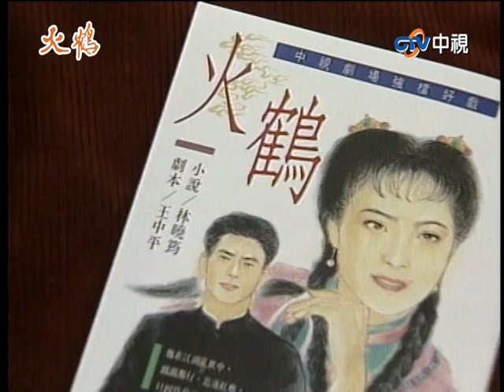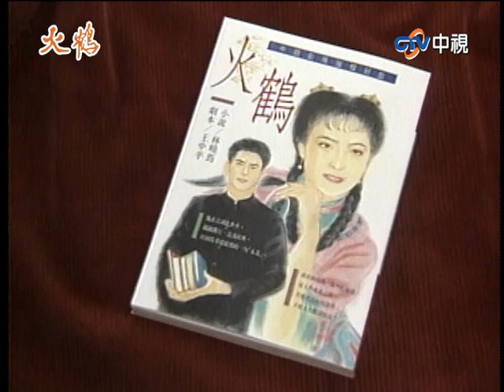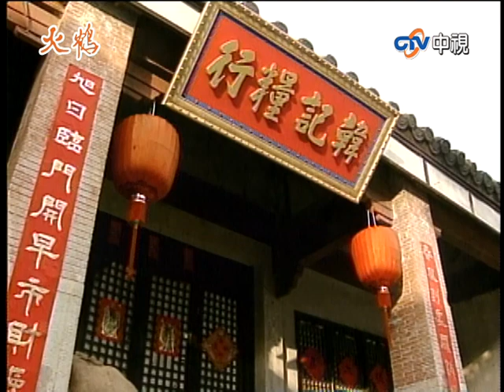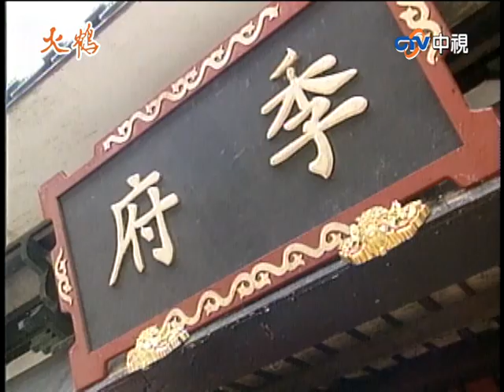若梅懷身孕孩生父竟是他！ 無霜女扮男裝接近莫白【火鶴 完整版】EP07 俞小凡 湯志偉 傅娟 邵昕 馮光榮 張庭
10:06 湘雲放若梅離開被季母發現
17:38 若梅遭家法伺候發現懷孕
24:00 若梅懷身孕孩生父竟是他！
38:02 無霜女扮男裝照顧莫白
45:38 季母偷聽小娟與瑞峰對話
52:56 莫可出手拯救父女
1:02:33 若梅得知小娟與瑞峰關係